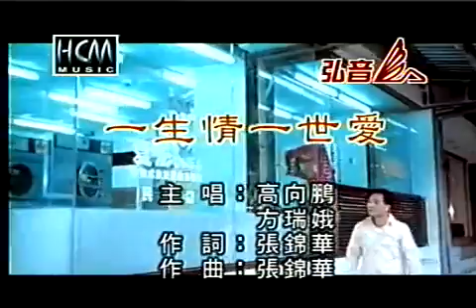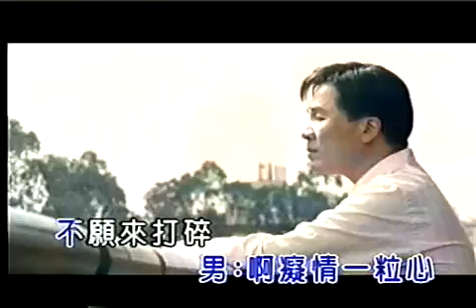Nhạc Phim Sóng Gió Gia Tộc - Đài Loan. 一生情一世爱 - 方瑞娥_高向鹏